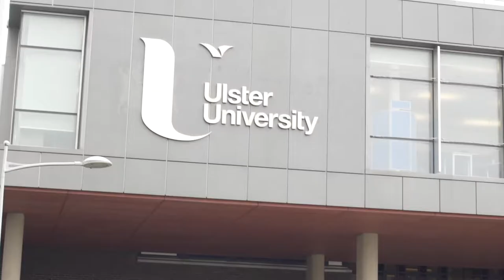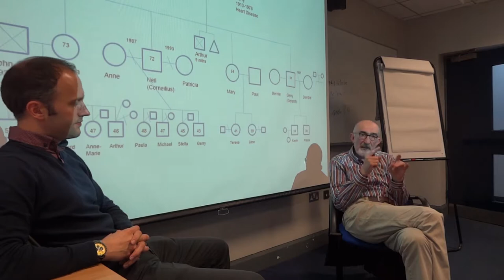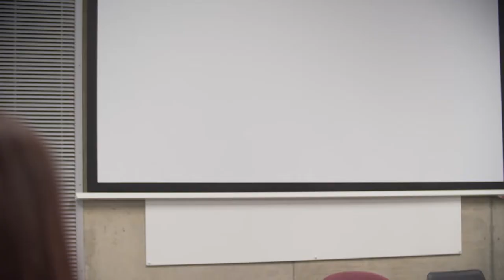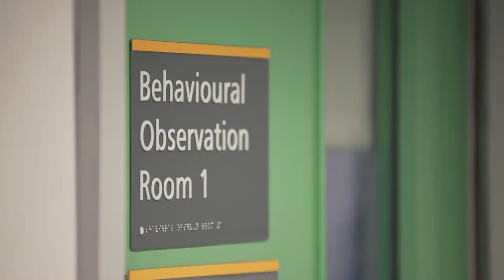MSc Applied Psychology (Mental Health and Psychological Therapies)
The programme provides an opportunity for students to enhance their skills and knowledge in areas of applied psychology related to mental health practice and research. It trains and equips students wishing to:

Enter further professional training in Clinical, Counselling, Educational or Forensic Psychology

Become more employable for positions in the public and private sector (such as Assistant and Associate Psychologist posts, and Research Assistant/Analyst posts)

Pursue PhD research in the area of mental health